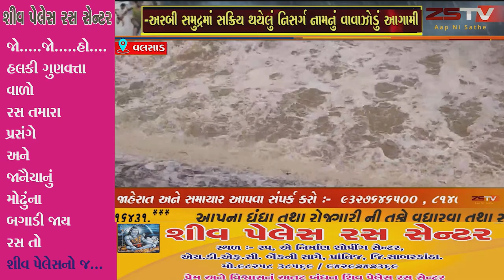વલસાડ અરબી સમુદ્રમાં સક્રિય થયેલું નિસર્ગ નામનું વાવાઝોડું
અરબી સમુદ્રમાં સક્રિય થયેલું નિસર્ગ નામનું વાવાઝોડું આગામી
દિવસમાં સંભવિત વલસાડ જિલ્લાના દરિયાકિનારે ત્રાટકે તેવી